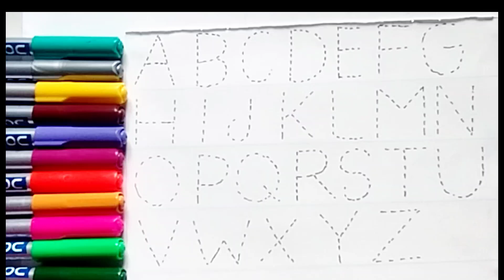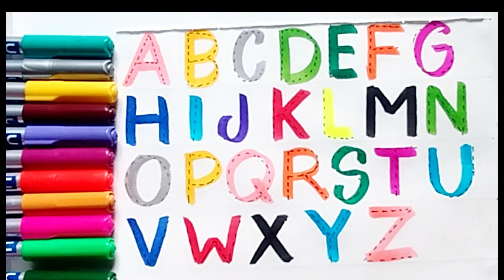learn ABCD alphabet, 123 numbers, colors for toddlers, abc phonics song, preschool learning vedios